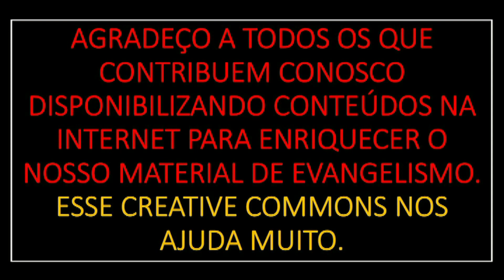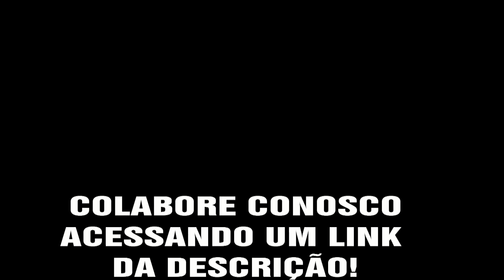RECEITA DELICIOSA = UMA MOQUECA DAS MELHORES QUE JÁ VI ALGUÉM FAZER!!! PORTADOR BN TRAZ TUDO DE BOM!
NÃO SEI SE VOCÊ FAZ MELHOR, MAS QUE ESSA MOQUECA É MUITO BOA, ELA É SIM! VEJA COM CARINHO E ATENÇÃO E NÃO VÁ EMBORA SEM ANTES DEIXAR O SEU COMENTÁRIO!